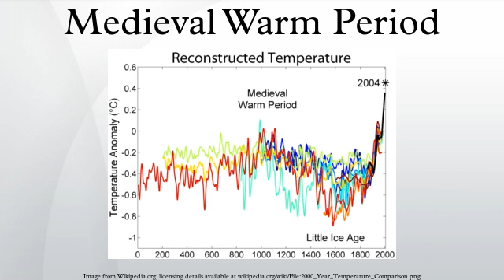Medieval Warm Period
The Medieval Warm Period, Medieval Climate Optimum, or Medieval Climatic Anomaly was a time of warm climate in the North Atlantic region that may also have been related to other climate events around the world during that time, including China and other areas, lasting from about AD 950 to 1250. It was followed by a cooler period in the North Atlantic termed the Little Ice Age. Some refer to the event as the Medieval Climatic Anomaly as this term emphasizes that effects other than temperature were important.
Despite substantial uncertainties, especially for the period prior to 1600 for which data are scarce, the warmest period of the last 2,000 years prior to the 20th century very likely occurred between 950 and 1100. Proxy records show peak warmth occurred at different times for different regions, indicating that the Medieval Warm Period was not a time of globally uniform change. Temperatures in some regions matched or exceeded recent temperatures in these regions, but globally the Medieval Warm Period was cooler than recent global temperatures. Temperatures were probably between 0.1 °C and 0.2 °C below the 1961 to 1990 mean and significantly below the level shown by instrumental data after 1980.